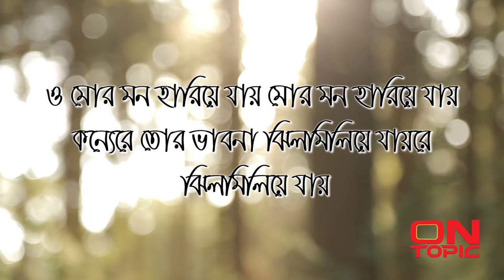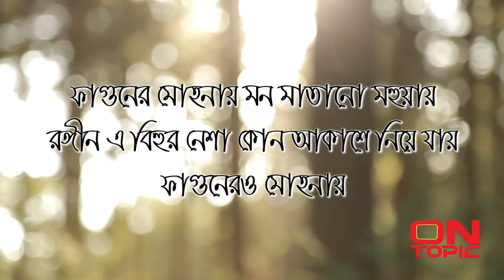ফাগুনের মোহনায় ভূমি Faguner Mohonay Bhumi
ফাগুনেরও মোহনায়
ফাগুনেরও মোহনায় মন মাতানো মহুয়ায়
রঙ্গীন এ বিহুর নেশা কোন আকাশে নিয়ে যায়
ফাগুনেরও মোহনায়
ফাগুনেরও মোহনায়
ও মোর মন হারিয়ে যায়, মোর মন হারিয়ে যায়
কন্যেরে তোর ভাবনা ঝিলমিলিয়ে যায়রে, ঝিলমিলিয়ে যায়
কন্যেরে তোর ভাবনা ঝিলমিলিয়ে যায়রে
ঝিলমিলিয়ে যায়
কোন অচেনা দেশের তরে, তোর সাথে এই তেপান্তরে
মোর মনের প্রজাপতি নাচি নাচি ঘুরি ঘুরি উড়ি উড়ি উড়ে যায়
মন হারানোর ঠিকানায়
ফাগুনেরও মোহনায়
প্রেম রাঙ্গা মোর কবিতা সুরেরও অন্তরে
ঝির ঝিরি ঝর্না ধারায় নতুন রঙ ঝরে
সবুজে সবুজে হৃদয় কেমন করে
ও ও ও মোর দিন উড়িয়া যায়রে, দিন উড়িয়া যায়
কন্যেরে তোর ভাবনা গুনগুনিয়ে যায়রে, গুনগুনিয়ে যায়
তোর স্বপ্নের ভ্রমরি, মোর প্রেমেরই প্রহরী
হৃদয়েরও বাগিচাই নাচি নাচি ঘুরি ঘুরি উড়ি উড়ি উড়ে যায়
মন হারানোর ঠিকানায়
ফাগুনেরও মোহনায়
ফাগুনেরও মোহনায়
ফাগুনেরও মোহনায়
ফাগুনেরও মোহনায়